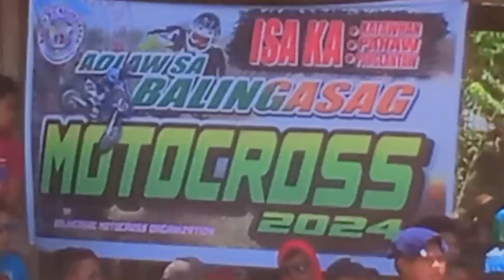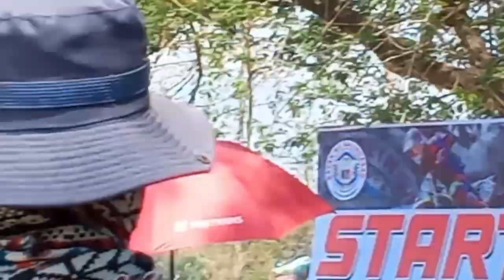MOTOCROSS 2024 /ARAW NG BALINGASAG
Gi salmutan sa daghang mga motocross riders Ang gipahigayon sa Adlaw sa Balingasag.